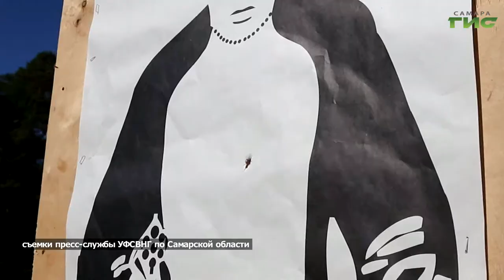Сотрудники вневедомственной охраны Росгвардии отмечают профессиональный праздник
29 октября в России отмечают День образования вневедомственной охраны Росгвардии. Этой службе исполняется 69 лет. Ее сотрудники круглосуточно обеспечивают правопорядок на улицах городов и поселков, ежедневно пресекают правонарушения и преступления. Готовят молодых стражей правопорядка из всех 14-ти регионов ПФО в Тольятти. Подробности в нашем сюжете.